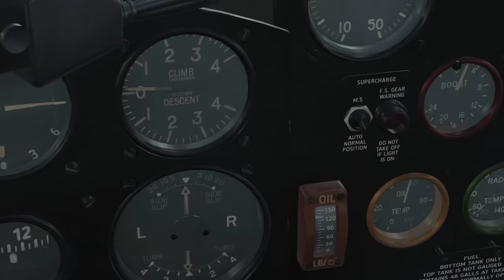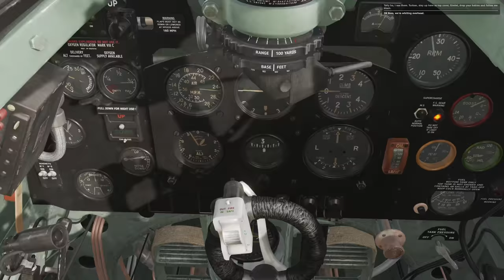First Look at Beware Beware! || New Spitfire Mk.IX Campaign for DCS: World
Jack W.               Splinter00S             Ryan I.
Jackal078         Robert F.                 A.C Benton
VF-114 Jock     Michael M.             Daniel G.
RyanWatson     Kyle T.                     Micheal D
Bimbkin             Chris A.                   Nick L.
Jonathan I.        Ren                         Ally M.
Jeremy W.         Donik                      Scottish Danial
Kilgore               Michal O.                Jim_42
Ash E.                 Mike
Digital Combat Simulator World (DCS World) 2.7 is a free-to-play digital battlefield game and simulation environment. Our dream is to offer the most authentic and realistic simulation of military aircraft, tanks, ground vehicles and ships possible. It also includes a flyable Russian Sukhoi Su-25T ground attack aircraft and the famous WWII North American TF-51D fighter. An additional 38 aircraft are available for purchase.

The download comes with one of the most powerful mission editor ever designed, full network play and more than 156 AI weapons systems, 105 ground vehicles and trains, 50 air defense systems, 19 ships and 84 AI aircraft permitting you to plan and play highly sophisticated missions. DCS World is massively extensible through additional DCS modules as well as user-made add-ons and mods which you can purchase and download from our site.

DCS is a true "sandbox" simulation that is also designed to cover multiple time periods of interest such as WWII, Korean War, Vietnam, Gulf War and others. Current regions to battle include the Back Sea, Marianas, Nevada Test and Training Range, Persian Gulf, English Channel, Syria, and Normandy 1944.

DCS World is fundamentally a deep, authentic and realistic simulation designed also to offer a more relaxed gameplay to suit the user and his particular level of experience and training. The ambition is to hand hold users from novice pilot all the way to the most advanced and sophisticated operator of such complex weapons systems as the A-10C Warthog, the F/A-18C Hornet, F-16C Viper, and F-14 Tomcat. The only next step is the real thing!